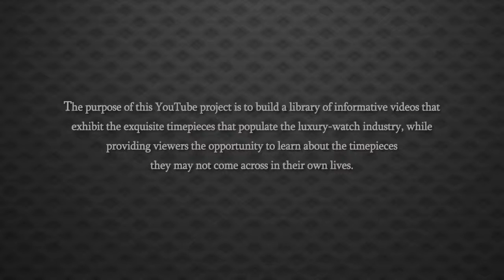Rolex President Automatic Watch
Read more...